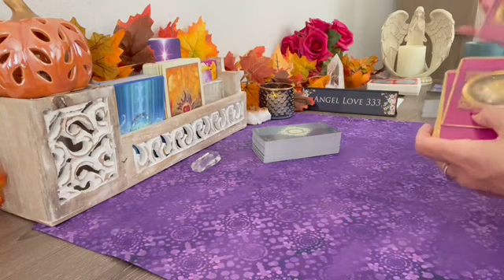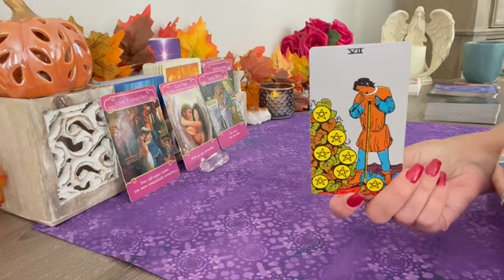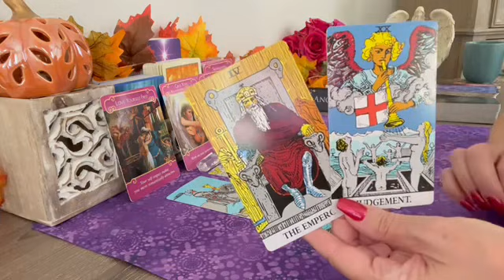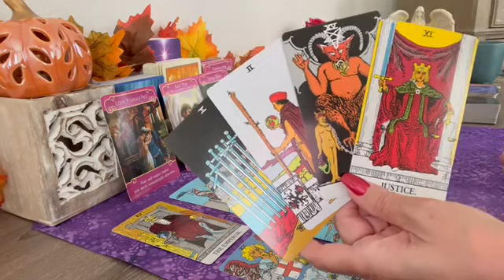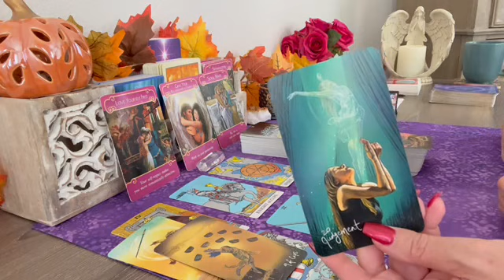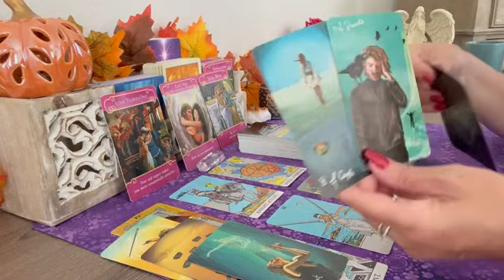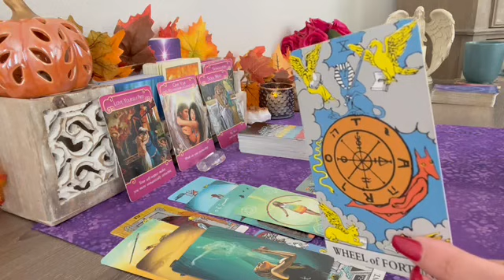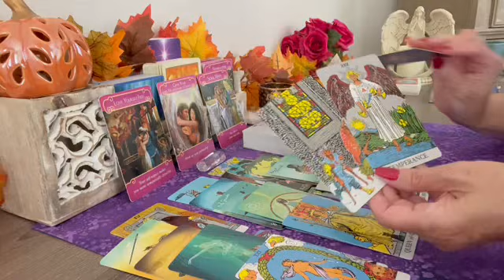Libra they want to show how they'll do things differently! 💖 October 2021 Love Tarot Reading